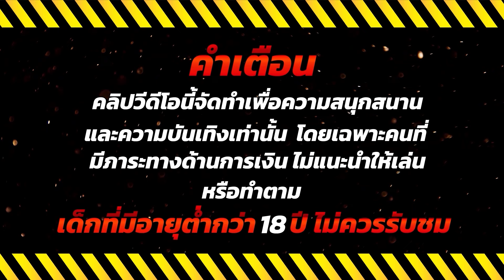สมัครสล็อต2024 สมัครสล็อตpg2024 สมัครสล็อตวอเลท2024 🎮 Fortune Dragon : มังกรโดดมาแรง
🔥 ไฮไลท์ 00:00
💚คำเตือน 00:08
🎮เริ่มเล่น 00:18
😍ช็อตเด็ด 02:32